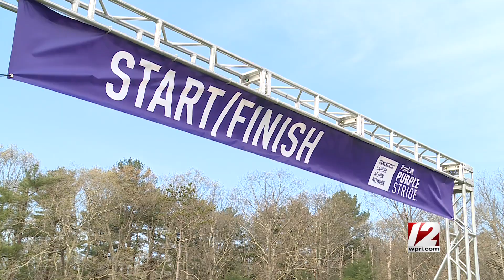PanCAN PurpleStride walk held in Warwick